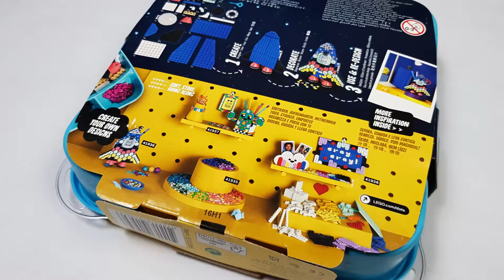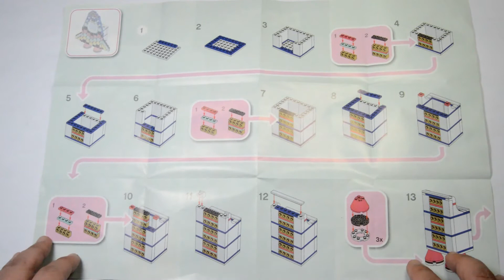LEGO DOTS Colorful Rocket Ship Pencil Holder (LEGO® #41936 Unboxing, Speed Build & Guide)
Please watch how I unboxed & build a pencil holder from Lego. This is a great gift for kids & adults alike. You can play with it or use it as a pencil holder & place it in your study or office desk. There are many ways to decorate the pencil holder using the Lego DOTS. It is so colorful & fun to build.

For any comments & suggestions, please leave them on the comment section below.

Lego® DOTS Pencil Holder Item #41936
Pieces: 321
Approx. Price 2022: USD21.50 (EURO20.96  AED79.00  CNY145.03  INR1,712.70  PHP1,198.55)